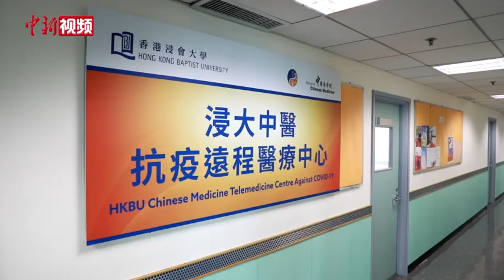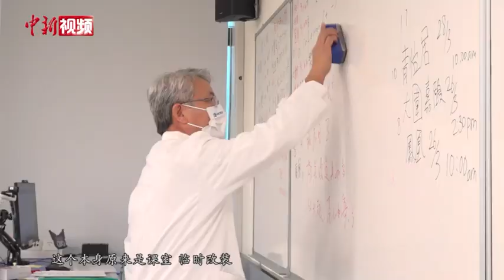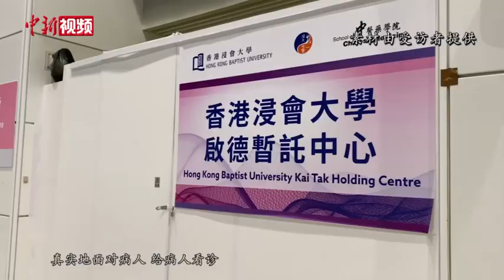香港浸会大学参与中医抗疫：远程义诊 科技助力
香港第五波新冠疫情严峻，位于香港浸会大学的“中医抗疫远程医疗中心”里，网上中医义诊紧张有序地展开。2月中旬，香港浸会大学组建了“中医抗疫医疗队”，并于3月初成立远程医疗中心，为新冠确诊者、安老院舍长者提供免费的线上中医义诊、药物递送等服务。